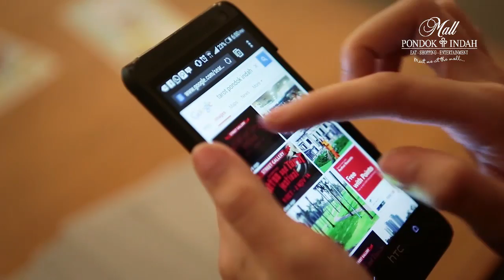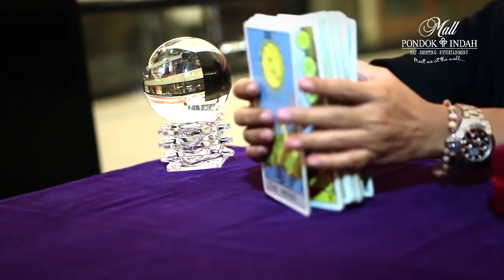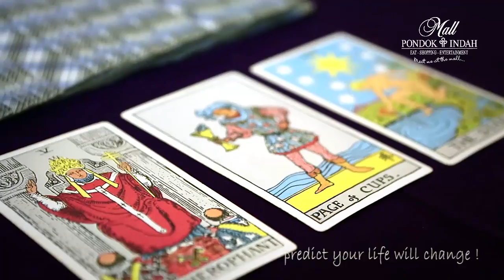Street Gallery PIM Tattoo & Tarot Fest '14